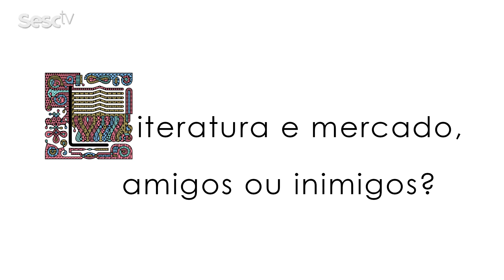Superlibris: Literatura e Mercado, amigos ou inimigos?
O programa traz um panorama sobre as convergências e divergências existentes entre a literatura e o mercado literário.
Estreia Dia 23, às 21h